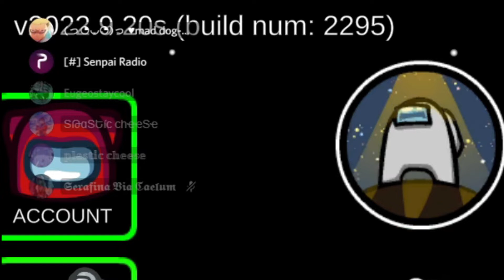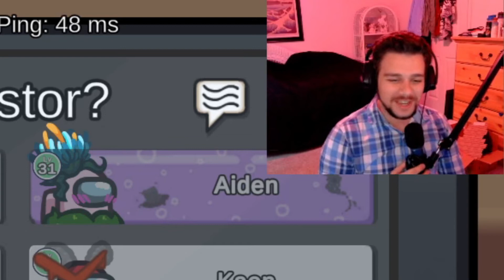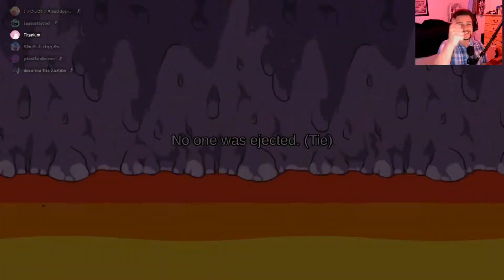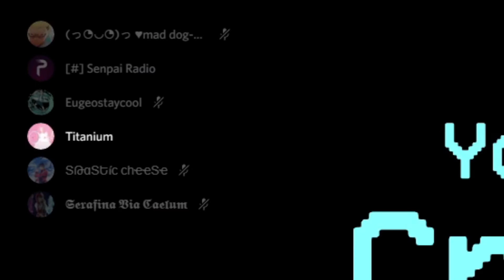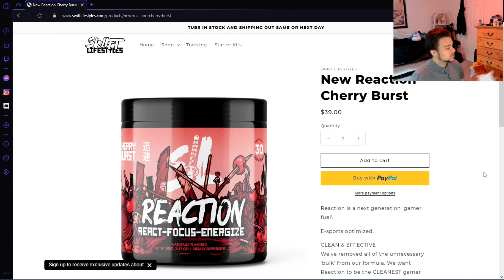AMONG US VID 2 (EUGEO EDIT) ADIAN FULL ON SUS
Thank you so much EVERYONE for tuning into this video! We are glad you're here and want to join in this cancerous adventure with us. It's free and you can always unsubscribe.

A new give away started last week, with every purchase you you make using my promo, after DMing me or messaging me your receipt, I will mail you a $10 check, giving you cash back. One lucky winner who participates will receive a $25 check cash back. HURRY THIS GIVE AWAY ENDS THE 17TH OF OCTOBER, FOR THREE WEEKS.

Remember everyone! STAY COOOOOOOOOOOL!